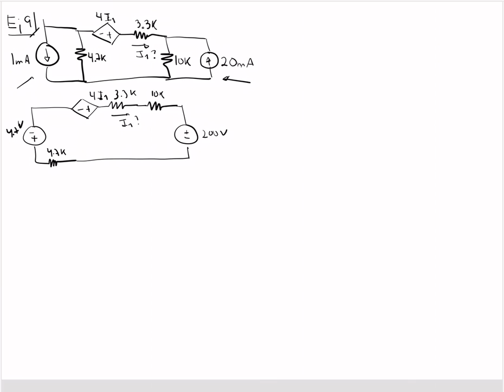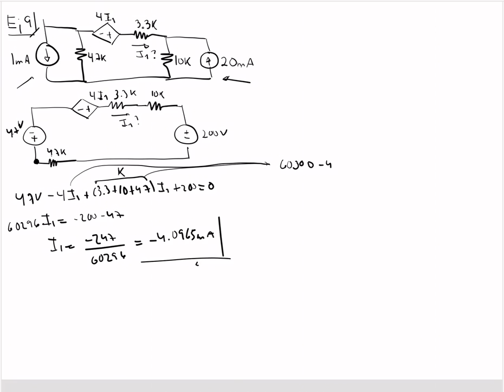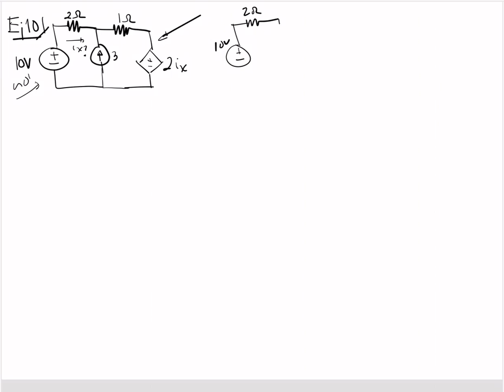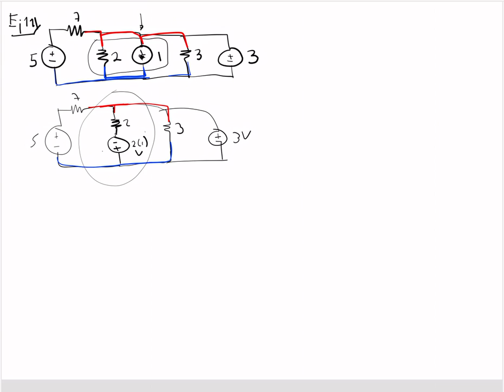Transformación de fuentes, parte 2